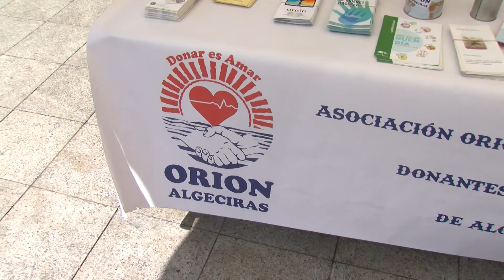El Ayuntamiento de Algeciras acompaña a la asociación ‘Orión’ en el Día del Donant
Algeciras se ha sumado este miércoles 5 de junio al Día Nacional del Donante. Desde la asociación Orión se ha instalado una mesa informativa en la Plaza Alta para recordar la importancia de la donación de órganos, tejidos y células. El Ayuntamiento de Algeciras ha mostrado su apoyo al colectivo.